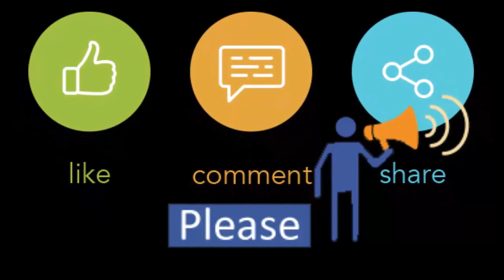Inauguration: American products - Wholesale Club Arrangement Band Concert at Jamuna Future Park